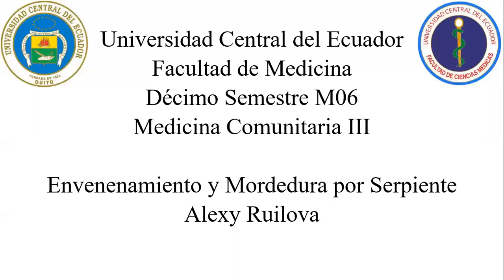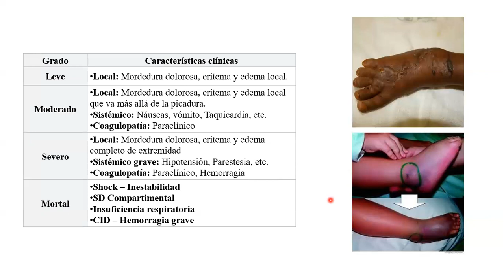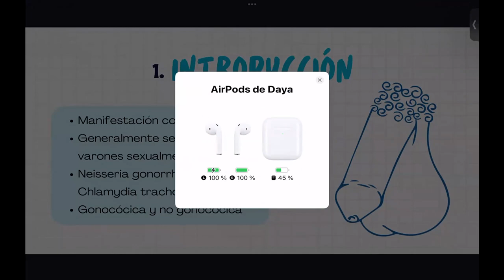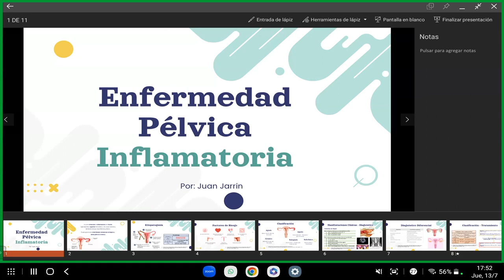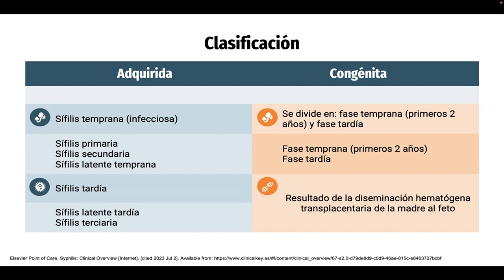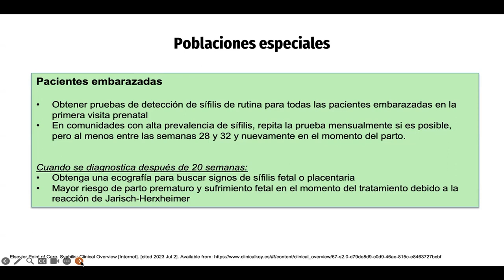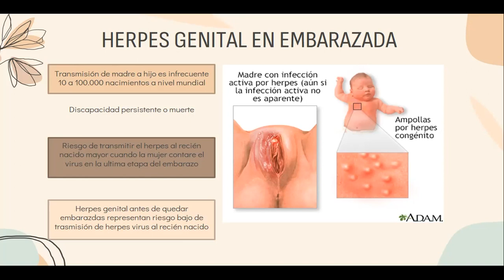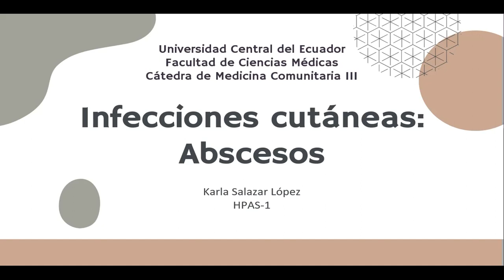Mordedura de serpiente, Uretritis, EIP, Sífilis, Herpes, Condiloma